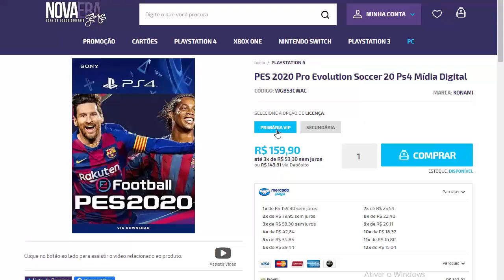PES 2020 - MUITAS NOVIDADES CONFIRMADAS DA DLC 6.0 !!!